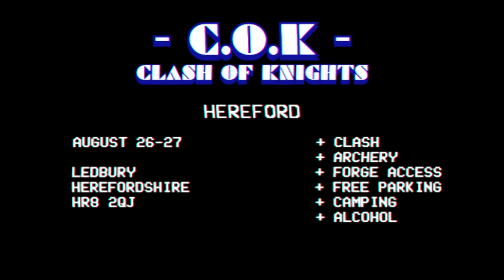Clash of knights (C.o.K) advert from Hereford normannis